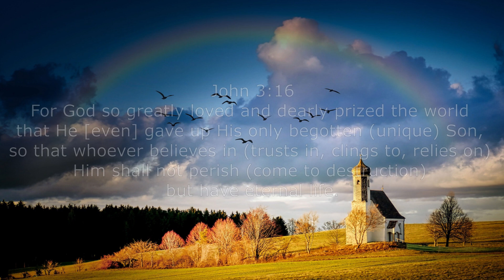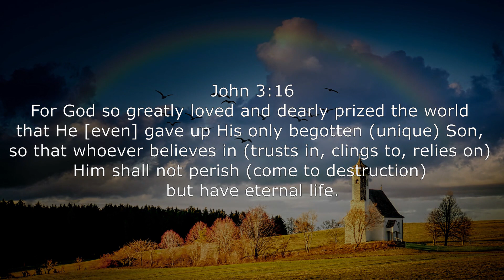Behold What Manner of Love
Behold What Manner of Love the Father has given unto us.

John 3:16
God Loved you so much that He sent His son Christ Yeshua the Messiah to be crucified to pay the price for all your sins so that you can be sinless and have eternal life if you accept Gods FREE gift of righteousness. (paraphrase)